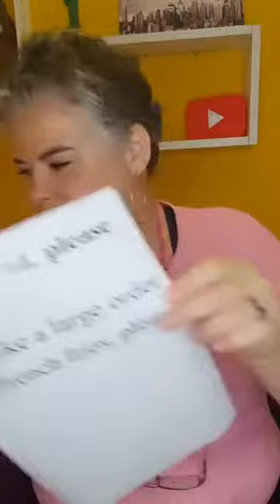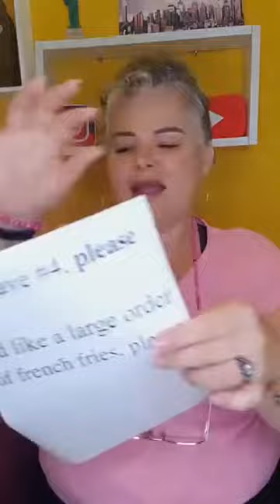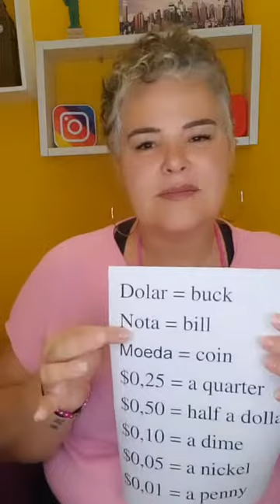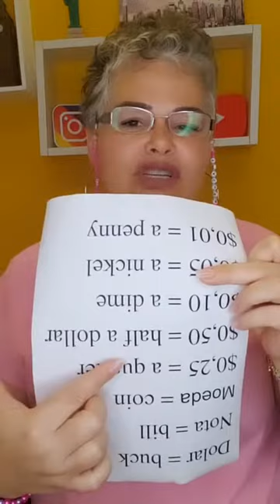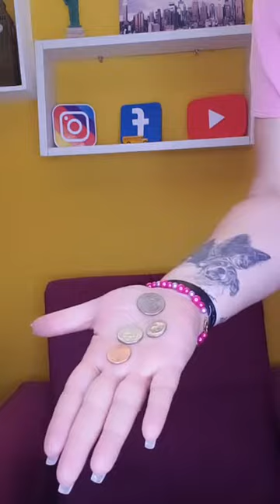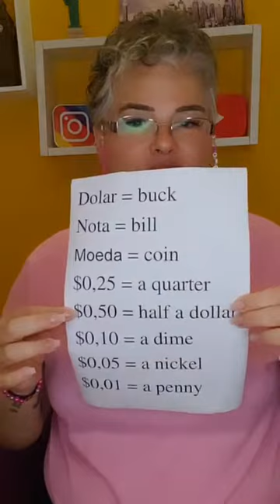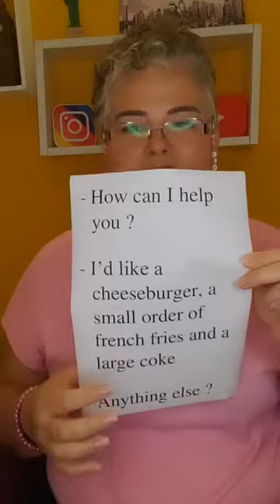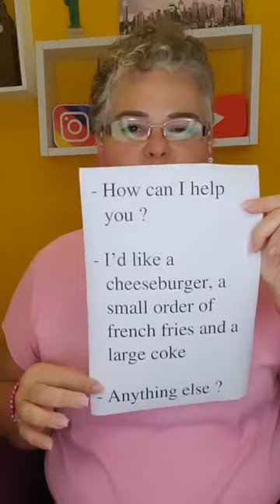VOCÊ SABE PEDIR O QUE VAI COMER ?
Hoje você vai aprender a comprar o que comer sem passar perrengue e conhecer as moedas americanas... Bora treinar e começar a falar Inglês !...